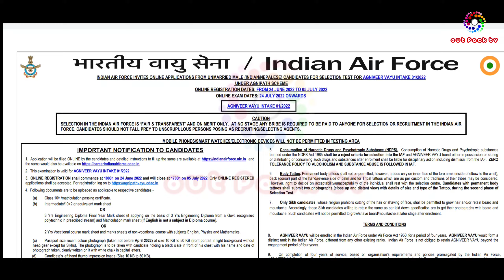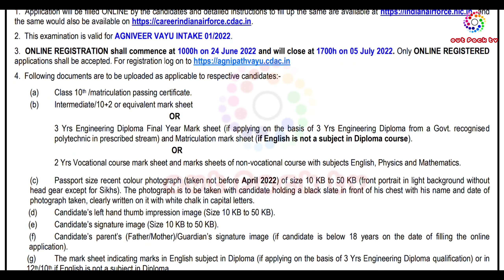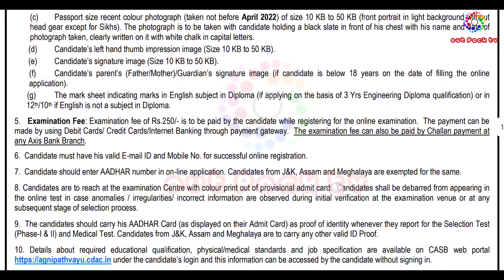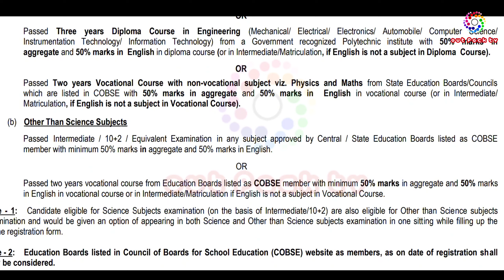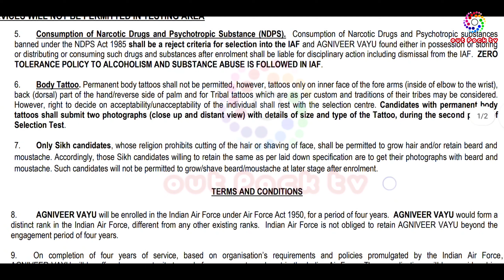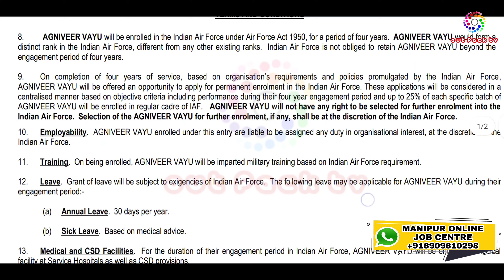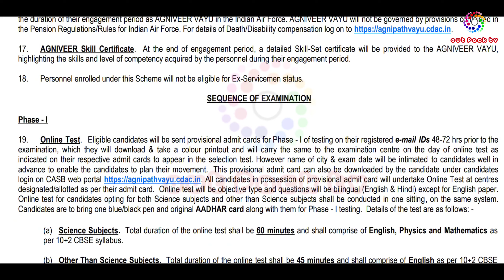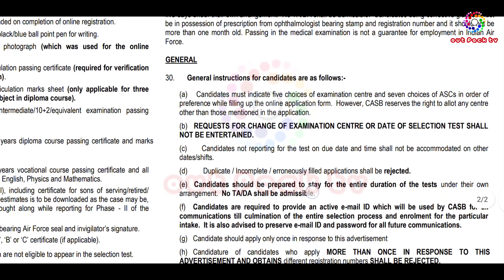HOW TO APPLY AGNIVEER VAYU(INDIAN AIRFORCE) IN MANIPUR |10+2 | ANY STREAM| APPLY NOW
Application will be filled ONLINE by the candidates and detailed instructions to fill up the same are available and

Indian Air Force Agniveer Recruitment 2022 Out
Indian Air Force Agniveer Recruitment 2022 Out: The Indian Air Force Agnivver Recruitment 2022 application link is active from today i.e. 24th June 2022 from the official website. After officially announcing the new Agneepath Recruitment Scheme 2022, all the three branches of the Indian Armed Forces that is, the Indian Army, Indian Airforce, and Indian Navy are all set to recruit the Indian youth to the Indian Armed Forces. Indian Air Force has released the official Air Force Recruitment 2022 Notification Pdf to start the Air Force Agniveer Recruitment 2022 process.

Indian Air Force Agniveer Recruitment 2022
IAF has released the final Air Force Recruitment 2022 Notification Pdf to recruit Agniveers in the Indian Air Force through the Air Force Agneepath Scheme 2022. Men and women between the ages of 17.5 and 23 are eligible to apply for Indian Air Force Agniveer Recruitment 2022. Agneepath Scheme 2022 has been launched to encourage the younger population of the country to take the military as a carrier with a high pay scale. This scheme allows candidates to serve in Indian Armed Forces for a duration of four years.

Interested candidates must read this article to get details on Indian Air Force Agniveer Recruitment 2022 like Notification Pdf, Eligibility Criteria, Qualification, Age Limit, Salary, Important Dates, Apply Online, Application Fees, etc.

Indian Airforce Agniveer Recruitment 2022- Overview
The below table provides the detailed information related to the Air Force Agniveer Recruitment 2022 announced for the Agniveers. Check the overview tabulated below.